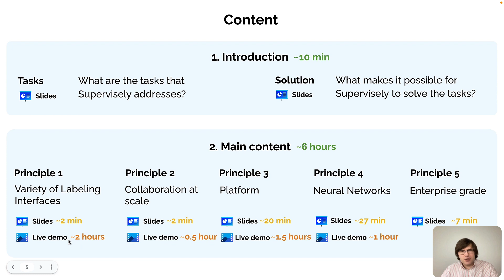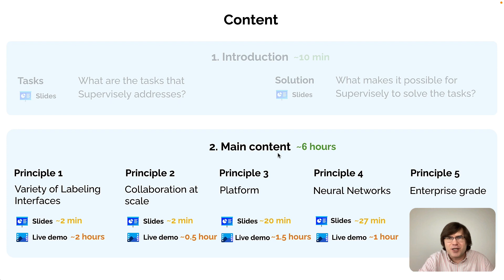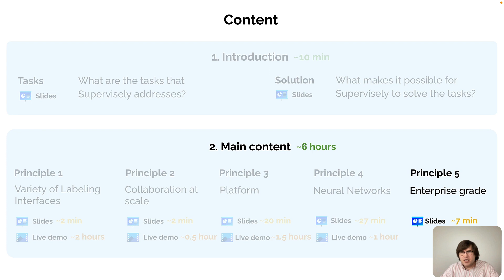Course overview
🙋Ready to get started with Enterprise Edition? Questions?